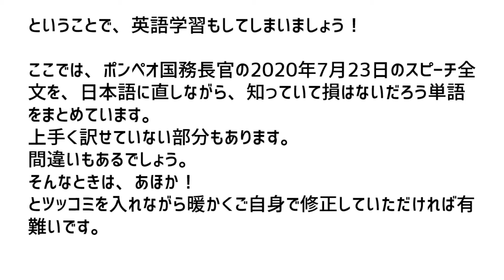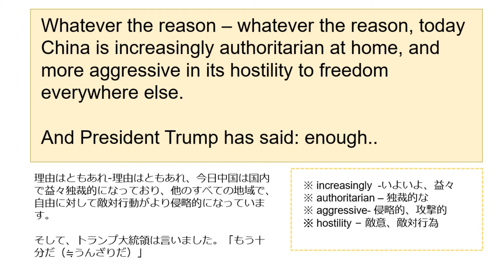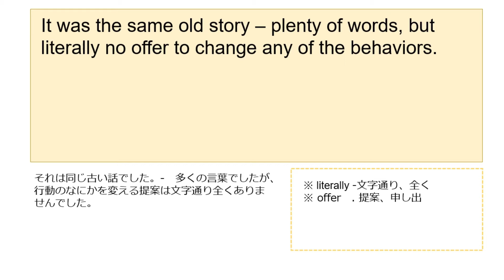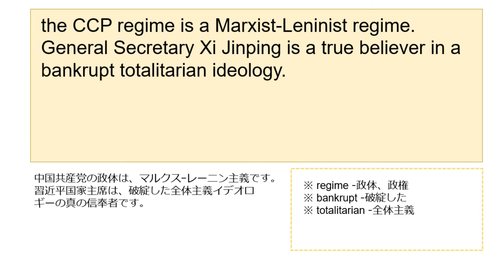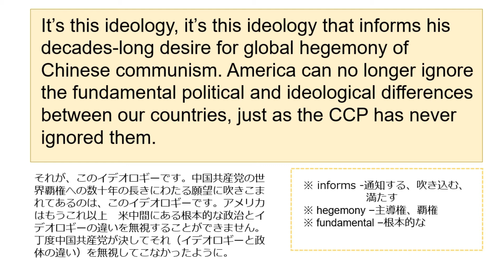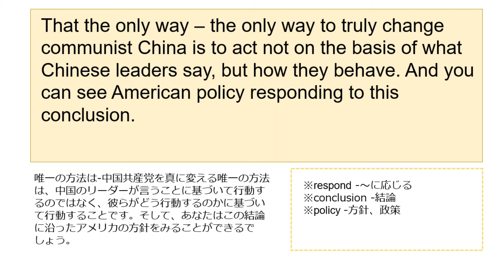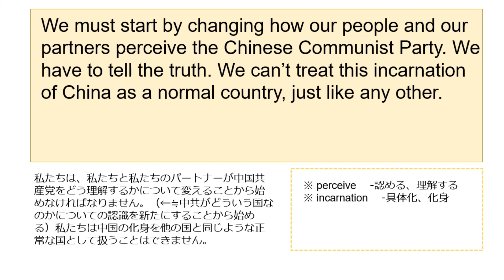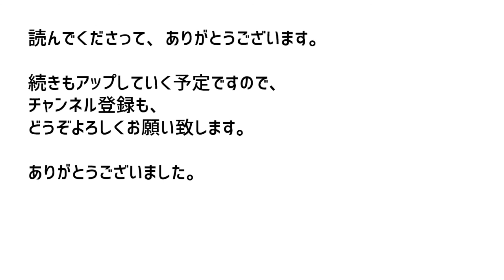ポンペオ国務長官のニクソン図書館スピーチ[和訳]単語付。Communist China and the Free World's Future: Secretary Pompeo♪[03]020730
2020年7月23日、アメリカのポンペオ国務長官のニクソン記念図書館で行われた衝撃的な演説を、数回に分けて訳します。今回は第3回目。
和訳と、単語を書き出しています。
ポンペオ国務長官のスピーチは、国務省のチャンネルで聴けますので、そちらと合わせてご活用いただければより効果が上がるかと思います。

★アメリカ国務省チャンネルのポンペオ国務長官スピーチ

★ここは、神話,百人一首,かるた大会,論語,歴史。古典に親しみ、日本の心を小学生ら次世代に伝えるべく一隅を照らし続けていることふみ郡山のチャンネルです。時事英語にも触れています(#^.^#)
★ことふみ方式　小学生百人一首大会

■Neewer カメラ写真ビデオ用照明セット